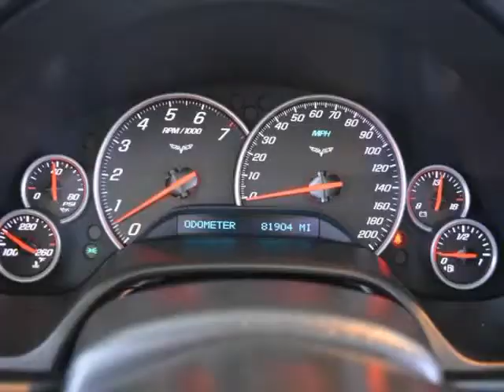2005 Chevrolet Corvette - Epic Auto Sales - Used Car Dealer in Houston TX